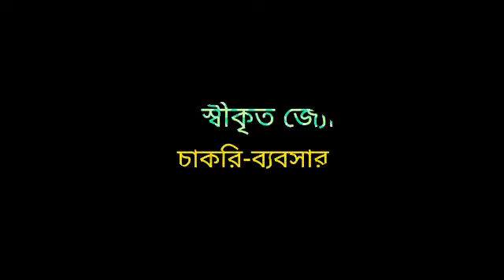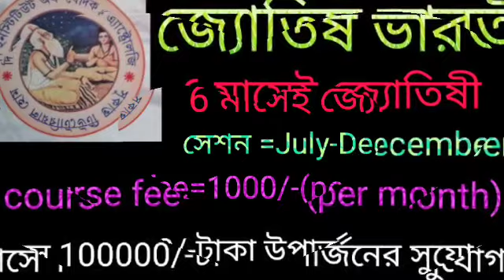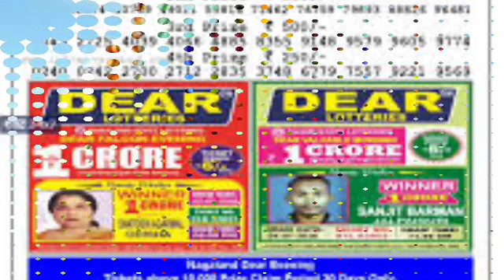6 রাশি আজ সন্ধ্যা 7:16 মিনিট অস্তগত রাজকুমার বুধ বুদ্ধি বলে অর্থভাণ্ডার ভর্তি হয়ে যাবে।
6 রাশি মহা কোটিপতি যোগ।